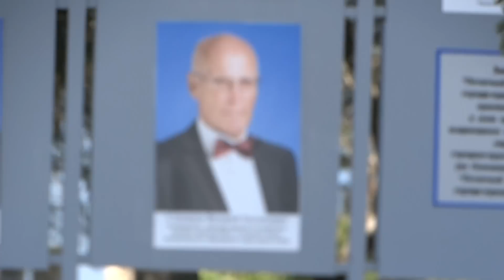АНАПА 🌞 Свято-Осиевская площадь, ФОНТАНЫ запустили. 30 марта 2017 года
Анапа. Зарисовка о Свято-Осиевской площади Анапы. Центральный пляж. Лебеди.